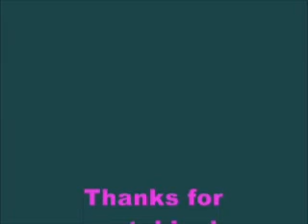Jim Jim feat Maestro Fridhemsplan del 17